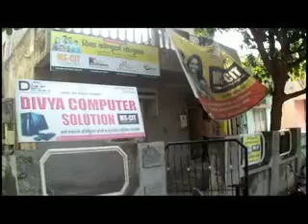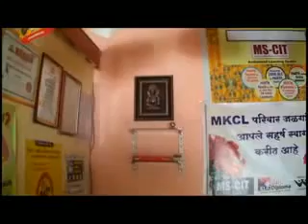79210354 Divya Computers Solution Jalgaon 2016 - Center Decoration